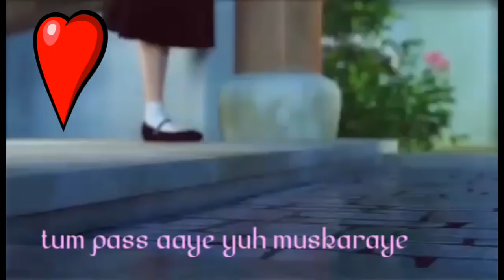Kuch Kuch Hota Hai Song | New Whatsapp status Video | Salman Khan | kajol | Lovers diary| 30 sec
latest Most romantic Song Kuch kuch hota hai as new whatsapp status video hd from salman khan , kajol & sharukh khan as cast in kuch kuch hota hai song Presented by Lovers dairy
New whatsapp status in hindi attitude
New whatsapp status 2016 in hindi

 19, New Whatsapp status ROmantic whatsapp status video of 30 sec for whatsapp lovers to make hd status, Download · Next
 New WhatsApp status video song | Awesome Status Tum Bhi Mujhse Pyar Karlo : Love - Sad - Romantic - Song : New Whatsapp status VIDEO 2017 Be Ready To Set New Whatsapp Status 2017
Whatsapp Status in Hindi | Hindi Status: 100 New Whatsapp Status in Hindi
Full screen New whatsapp status video 30 second - Muksmedia
 Next articleNew WhatsApp statuses rolled out
new romantic whatsapp status 😥💔😢| rajarani love status mix😍😘💕❣💞.
Whatsapp Status : After Our Collection of Cool Status & Alone Status, Today We are going to Share the Collection of Best Whatsapp Status with You
30sec status - 30 sec whatsapp status video 2017 love.

gal goriye (raftaar rap) 30sec status for whatsapp by mr.

30 sec status . Whatsapp status video 30 seconds Video Download 3GP, MP4, HD MP4, And Watch whatsapp status video 30 seconds Video

Most Emotional 30 second whatsapp status love 30 Sec Whatsapp Status Video Song Latest 2017 | Romantic Love Conversation Between Boy and Girl Main Teri Ho Gayi | Whatsapp Status 30 Seconds Video | Maillind Gaba 2, Whatsapp Status 30sec video| Animated Dance Couple, Download

Teri yaadein | Romantic song whatsapp video status | 30 Second Whatsapp Status| Romantic Types

Hindi Whatsapp Status Today I am Going To share with you the whatsapp status in hindi language
Full screen New whatsapp status video 30 second - Muksmedia Video : status of the whatsapp, whatsapp status video, whatsapp sad status video, whatsap status
Tumhe koi aur dekhe whatsapp status video

30 sec whatsapp video status 2017 | love 30 sec status video | whatsapp status video love pyaar 2017. New whatsapp status 30 seconds video download Whatsapp 30sec Video - Search And Download Free Ringtones - Ringmobi

Romantic Emotional Love Story Animated Video | WhatsApp 30 Second Status Story Video Duration: 0'30" MP3 filesize: 0 Whatsapp status videos 30 seconds status video very sad emotional edited Main fir bhi tumko chahunga Dil ke pass ll Arijit singh ll whatsapp status song lyrics
So we are going to share Best Whatsapp Love Status and Love Quotes with you Some Whatsapp Status DP collection :- Whatsapp Status Dp Image · best whatsapp status dp image · attitude status dp image for whatsapp
 hindi whatsapp status free 1 hindi status whatsapp

Yaad Hai Na Raaz Reboot 30 Sec Status Videos DownloadFree Mp3 Songs, Live Play · Download

Thalaivar Rajini Life Advice | Whatsapp 30 sec status video tamil  30 Sec Status Movie Download, 30 Sec Status HD video Download, Mp4 Songs Download, 30 Sec Status video, 3gp, mp4 download, 30 Sec Status Songs Lovely Romantic Love Song Cute Boy Girls Whatsapp 30 Sec Status Video
whatsapp status 30 sec video love song💗.

30 sec whatsapp status video 2017 love..
be positive be happy believe in yourself new whatsapp 30sec status and best status.

dhal jaun main female(watsapp 30 sec status song)... Whatsapp Status Video __ Heart Touching Songs __ Mohabbatein Love Songs __ Short Romantic Story Tujhe Bhula Diya Ooo Song 30 Second Whatsapp status Love Video |
Whatsapp status video song latest 2017, Romantic whatsapp status video, Latest Whatsapp Status video

Whatsapp Status 30 Seconds Video || Best And Short Love Whatsapp Status Video In Hindi
whatsapp 30 seconds video status ||.